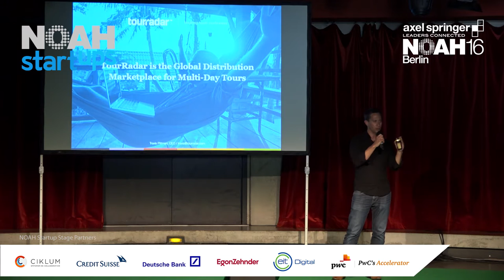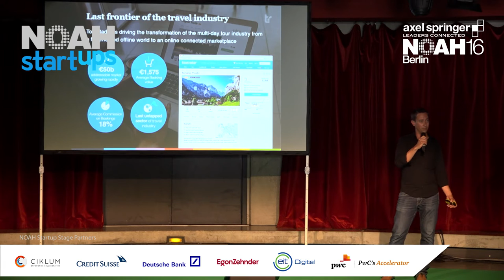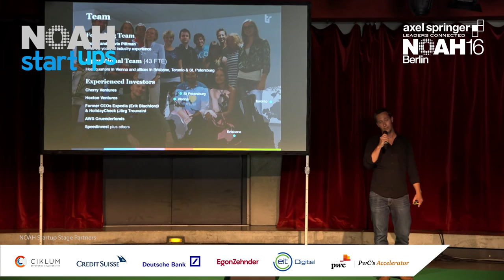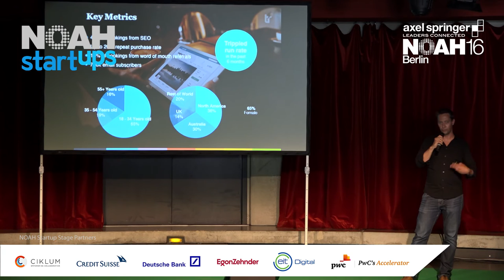TourRadar - NOAH16 Berlin Startup Competition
Startup Competition - Marketplaces - Company Pitch from Travis Pittman, Co-Founder & CEO of TourRadar at the Axel Springer NOAH 2016 Conference in Berlin.